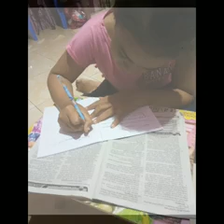kaka beradik yang cantik Vanvel lomba vlog SD Islam ta'allumul huda bumiayu brebes belajar dirumah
vania dan velma ikutan lomba vlog yang diadadin di sekolah, serunya ngevlog berdua, mengisi kegiatan dirumah berdua, dari belajar sampai bantuin mamah beres beres dan lain lain.

temen temen iya juga ga nih bantuin mamah papah? apa cuma maenan game? hayoo jangan malas malasan yaaa. tetep belajar biar pelajarannya ga lupa

simak videonya yaa... dadaaaahhh